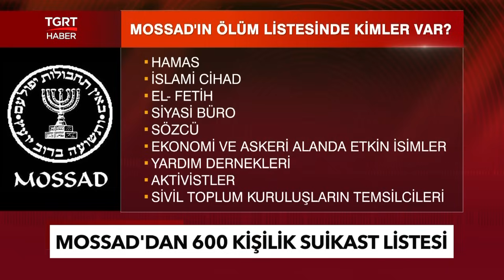MOSSAD Türkiye'deki Filistinlilere Yönelik 600 Kişilik Suikast Listesi Hazırladı! - TGRT Haber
Gazze’de abluka altındaki sivilleri bombalayan İsrail, Filistin diasporasına da savaş açtı. İsrail istihbarat servisi MOSSAD, özellikle Avrupa, Mısır, Ürdün, Lübnan, ABD, Katar ve Türkiye’deki Filistinlilere yönelik suikast timleri kurdu.